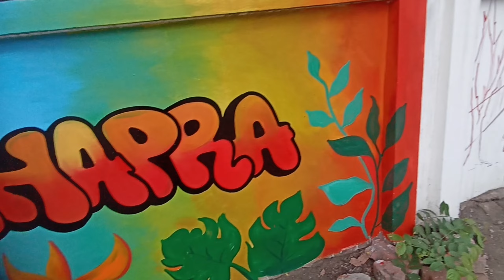छपरा पेंटिंग fullvlog bihar chhapara ऐसे कैसे करते है सब...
छपरा पेंटिंग full log bihar chhapara ऐसे कैसे करते है सब... ‎@rohit_sharma55
बिहार छपरा मे wallpainting किये
full vlog
. study
in..
.बनारस हिंदू university
videos purpose is vlogg and intertainment..

Rohit sharma from ghazipur up India